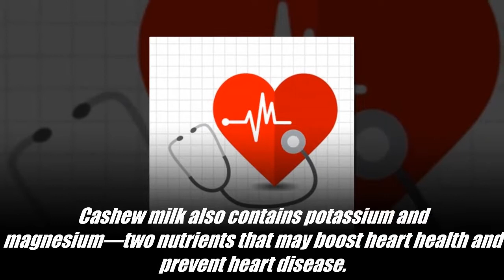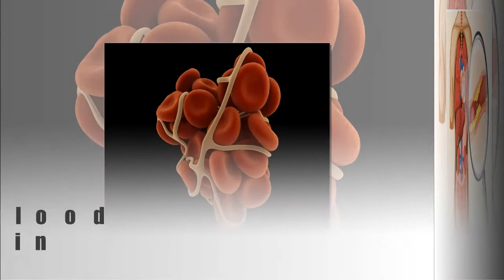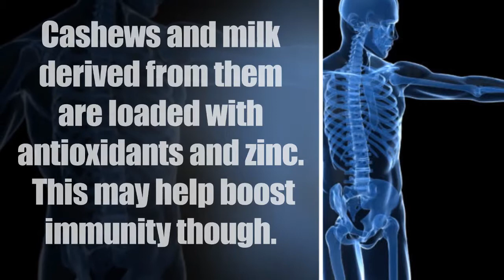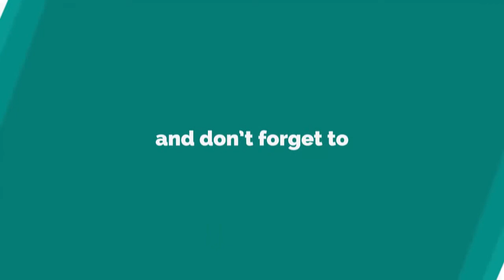10 Benefits of Cashew Milk Join Health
Hello and Welcome to Join helath,
Today in this videos i am going to tell you the 10 benefits of Cashew Milk .

1. Loaded With Nutrients

Cashew milk contains healthy fats, protein, and a variety of vitamins and minerals.

2.May Boost Heart Health

Cashew milk also contains potassium and magnesium—two nutrients that may boost heart health and prevent heart disease.

3.Good for Eye Health

Cashews are rich in the antioxidants lutein and zeaxanthin. These compounds may prevent cellular damage to your eyes caused by unstable molecules called free radicals.

4.May Aid Blood Clotting

Cashew milk is rich in vitamin K, which is vital for blood clotting.Not getting enough vitamin K can result in excessive bleeding.

5.May Improve Blood Sugar Control

Drinking cashew milk may help with blood sugar control especially in people with diabetes.Cashews contain compounds that may promote proper blood sugar control in your body.

6.Good for Your Skin

Cashews are loaded with copper.
Copper plays a large role in the creation of skin proteins and is important for optimal skin health.

7. May Have Anti Cancer Effects

Test-tube studies suggest that compounds in cashew milk may prevent the development of certain cancer cells.

8.Boosts Immune Health

Cashews and milk derived from them are loaded with antioxidants and zinc. This may help boost immunity though.

9.Easily Added to Your Diet

Cashew milk is a versatile and healthy addition to your diet too.

10.
Helps Hair

Copper is the mineral which helps your hair get that color.
So if you take cashews which are full of copper content, you can get that black hair that you always wished for.